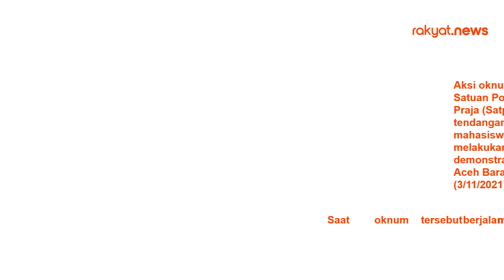Viral! Oknum Satpol PP Beri Tendangan Kungfu Mahasiswa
Aksi demonstrasi yang dilakukan di Kantor Dinas Pemberdayaan Perempuan dan Perlindungan Anak (DP3AKB) Kabupaten Aceh Barat di warnai tindakan represif oleh oknum Satpol PP setempat.

Dalam video yang beredar nampak demonstrasi mulai tidak kondusif sehingga terjadi gesekan antara Satpol PP dan peserta unjuk rasa. Aksi kejar-kejaran pun tidak terhindarkan.

Nampak salah seorang peserta unjuk rasa ditendang oleh salah satu oknum Satpol PP tersebut, tetapi aksinya segera dilerai oleh rekan kerjanya.

Saat oknum tersebut berjalan menjauh perekam nampak tetap membuntutinya seraya mempertanyakan tindakan yang telah dilakukan anggota Satpol tersebut